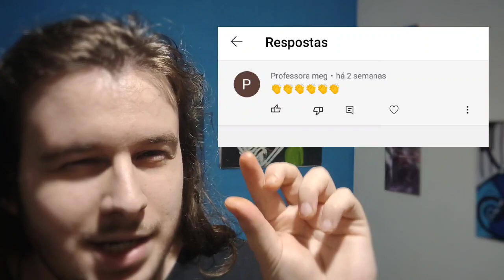SEGREDO PARA ACABAR COM HATERS DE FORMA INFALÍVEL QUE VC NÃO SABIA!!!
valeu!